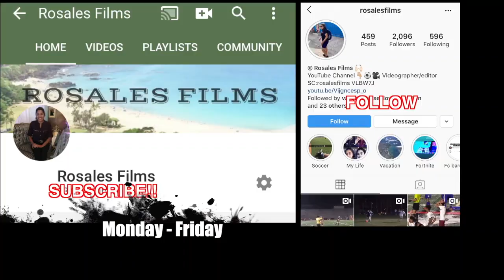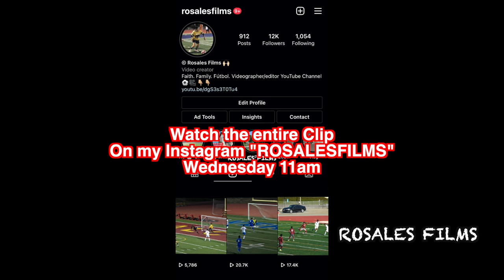Soccer Players Get Heated *Sunday League* Costa Grande vs SD Lobos